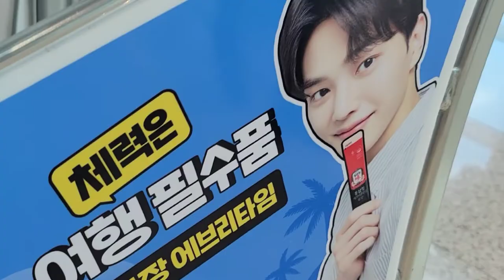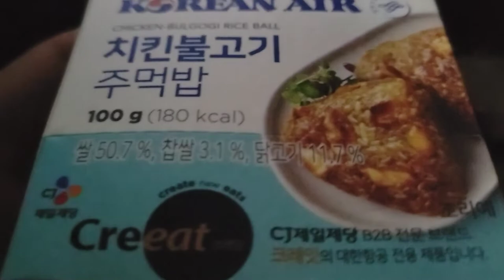Korean Airline Flight KE35 Incheon to Atlanta USA Nov 30, 2022